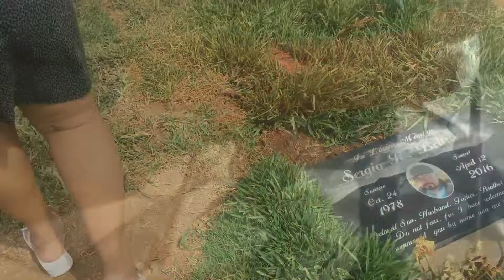Too Busy Eating! | Vlog